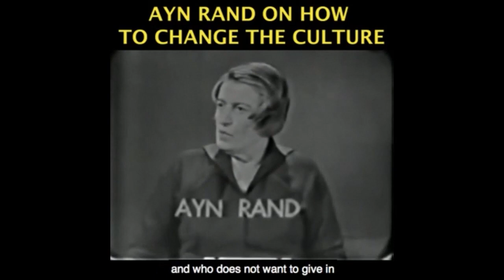Is There Such a Thing as "Woke" Capitalism..?